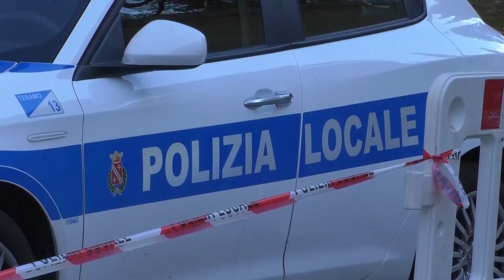Teramo, nuova operazione della Polizia Locale contro lo spaccio di droga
| SUPER J |

Contatti Redazione:
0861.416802